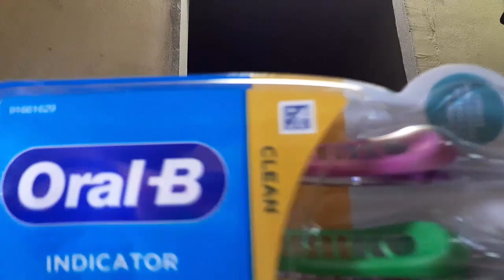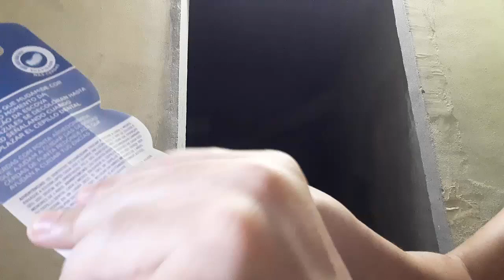[[ASMR]] ABRINDO A CAIXA DA ESCOVA DE DENTE ORAL B QUE COMPREI.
SITE DE COMPRAS
SITE DE COMPRAS

Neste Vídeo:

Comprei a escova de dente Oral B com duas escovas e realizei a abertura (asmr).

🔴 [REVIEW] RING LIGTH LED ILUMINADOR 26cm 10 Polegadas 2,1m Tripé 210cm. Melhore a Qualidade do Vídeo.

🔴 VALE A PENA Comprar RING LIGTH LED ILUMINADOR 26cm 10 Polegadas 2,1m Tripé 210cm na SHOPEE?.

SITE DE COMPRAS
SITE DE COMPRAS

00:00 : Go
00:01 : Like